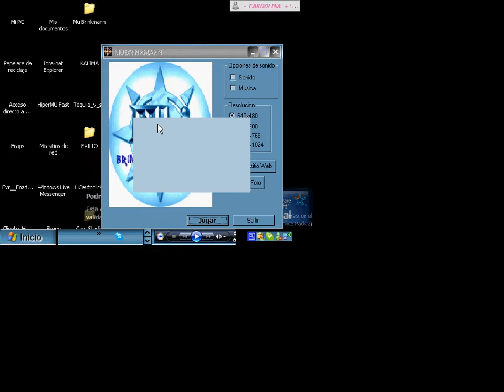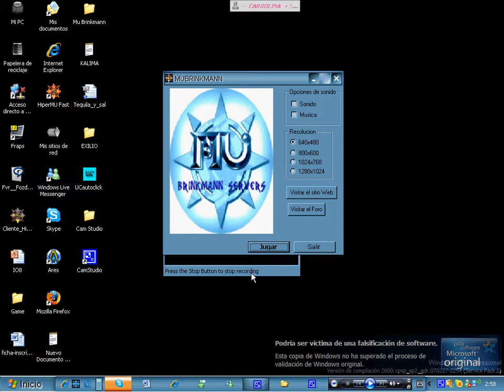PRUEBA - CAM STUDIO